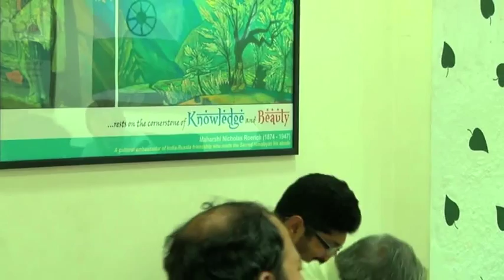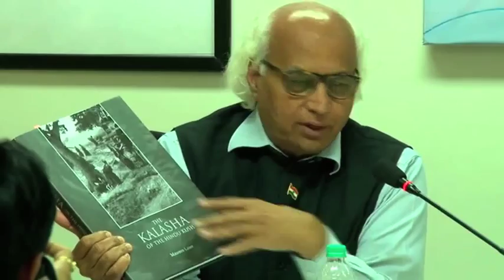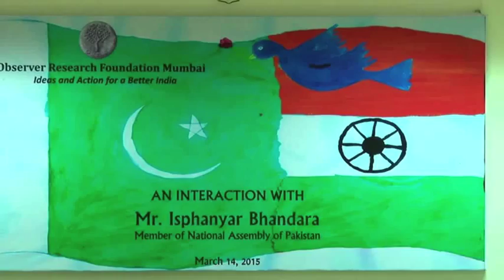orf 14 3 2015 Interaction with Isphanyar Bhandara PT3